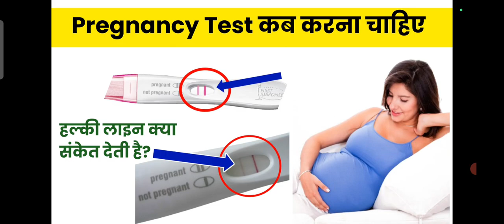Pregnancy Test kab करना चाहिए जिससे रिपोर्ट सही मिले Pregnancy Test kit || UPT हल्की लाइन क्या संकेत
pregnancy Test kit me halki line ka kya mtlb hota hai
pregnancy Test kit me halki line kyo aati hai
pregnancy Test kit me halki line se kya hota hai
pregnancy Test kit ko kab use krna chahiye
pregnancy Test krne ka shi Samy
pregnancy Test kit ko kis time use krna chahiye